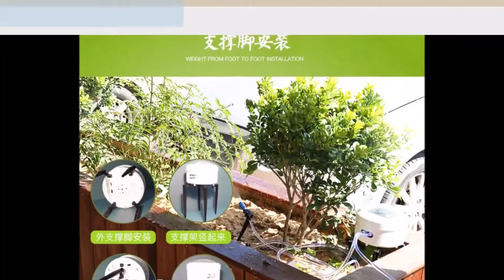Solar Powered Self Watering System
Do you enjoy gardening but find it a chore to water your plants everyday or even forgetting to water your plants?

Do you worry about your plants when going on vacation?

If YES, this product will be a great help! Furthermore, it can either run on solar power (no batteries needed) or from a power source (if using indoor or low sunlight areas).

-Set timer and duration of watering at different frequencies as preferred
-About to set up for multiple system (e.g 10 pots or more)
-Easy setup
-Varies watering modes